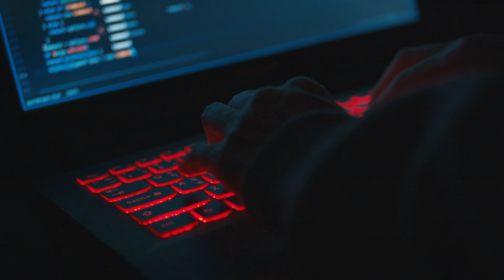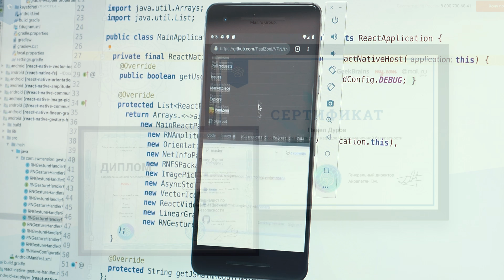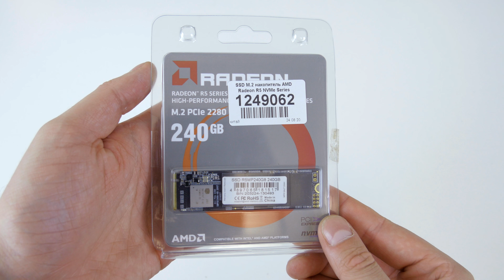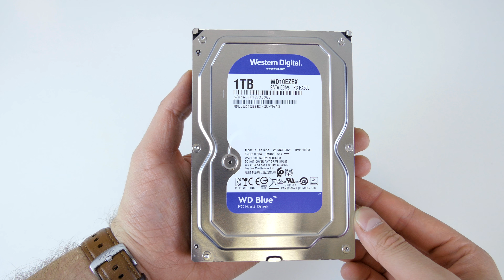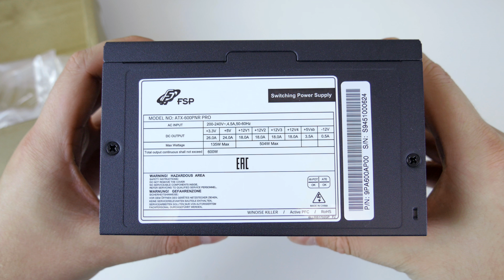СБОРКА ПК ЗА 70000 РУБЛЕЙ! / НЕ ПОКУПАЙТЕ ВИДЮХУ, ЖДИТЕ RTX 3070 :)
- программа обучения профессии "Информационная безопасность" с 0 на GeekBrains 👍

ВНИМАНИЕ!!! Не покупайте видеокарту, ждите пока будет в продаже 3070!
Пишу сразу после презентации Nvidia. 3070 будет стоить чуть дороже 2070, но по производительности просто небо и земля, лучше дождитесь и добавьте чутка денег и берите её :)

Всем привет, Друзья! В этот раз мы рассмотрим сборку пк за 70000 рублей. Сам компьютер собран на базе Intel core i5 и Nvidia RTX 2070. Так вот, касательно видеокарты, совсем скоро на прилавках будут новые видеокарты от нвидиа, а именно "Ampere". Какая же по итогу цена будет - неизвестно, но я думаю, что не стоит ждать того, что 3070 будет по цене также, как и 2070.

Скорей всего тенденция продажи одной и той же производительности за ту же самую сумму сохранится. К тому же курс сейчас крайне нестабилен. Собирать сейчас полную сборку как есть - я бы не рекомендовал, тут решайте сами. Но я советую купить сейчас все из видео, за исключением видеокарты, а вот ее докупить уже тогда, когда амперы будут на прилавках и в сети будет много тестов. Ибо железо дорожает и будет дальше расти в цене. Да и камень, а именно i5 10400F очень годный)

Всем Добра и большого ФПС, Друзья! :)

Тайм коды:
00:00 Вступление
00:41 Обзор железа из сборки
12:51 Тесты
17:14 Итоги